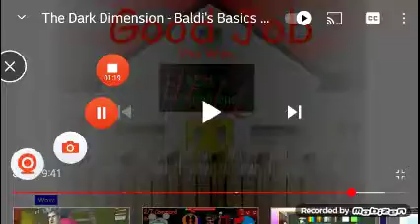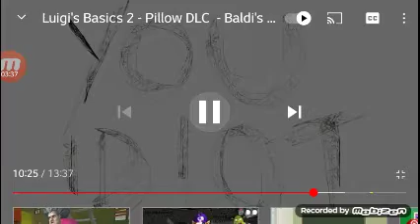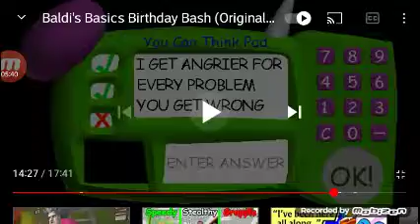What Everyone Not Again More: EXIT Baldi!